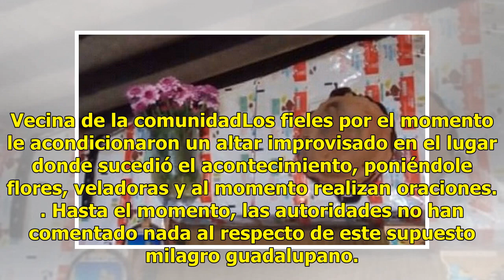¿Milagro en Tenancingo? "Aparece" imagen de la Virgen en cazuela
Tenancingo, México.- Una silueta con la presunta forma de la Virgen de Guadalupe, que se plasmó en la parte posterior de una cazuela de barro, causó fervor entre los pobladores de la comunidad de Santa Ana Ixtlahuatzingo, quienes atribuyen la aparición a un milagro. Este hecho ocurrió este lunes cer...